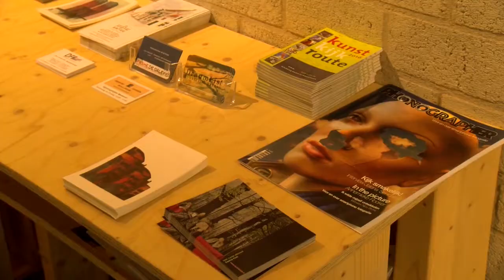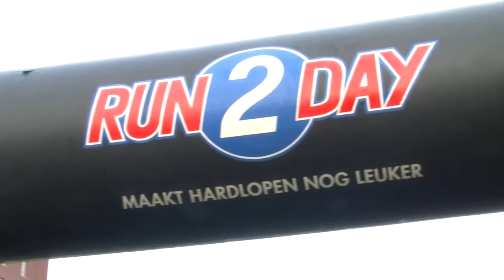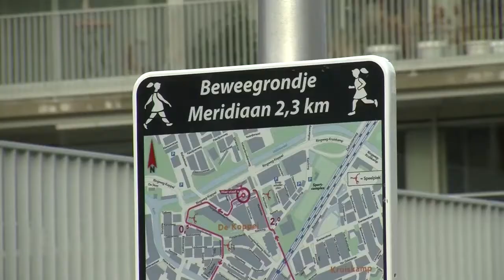EVA Weekjournaal week 32 2016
Deze week in het EVA Weekjournaal:

- Meevaren met de Droomboot
- Op bezoek bij Kunstplein Cahen
- Uit de oude doos...